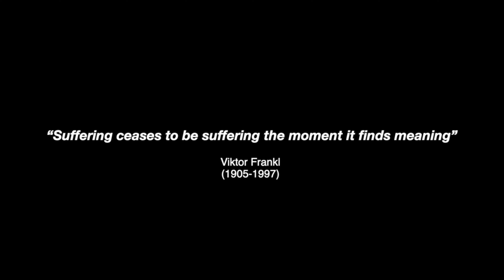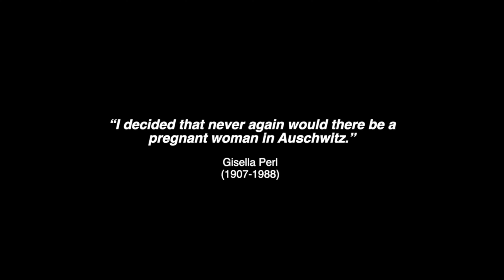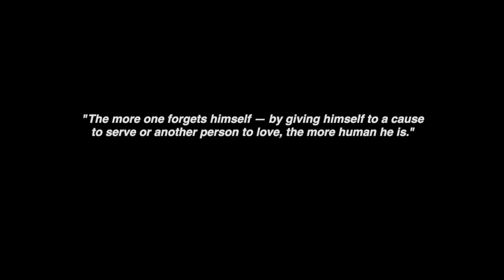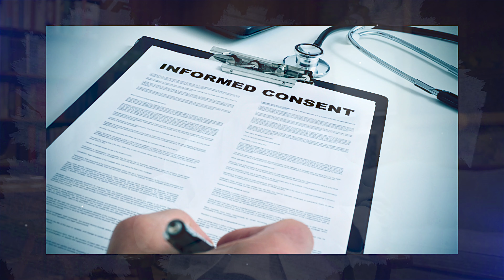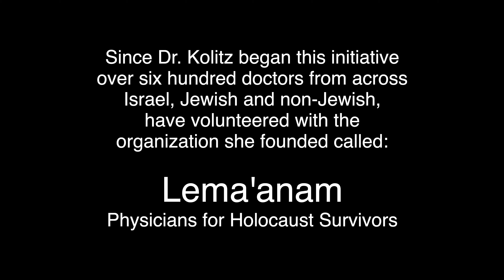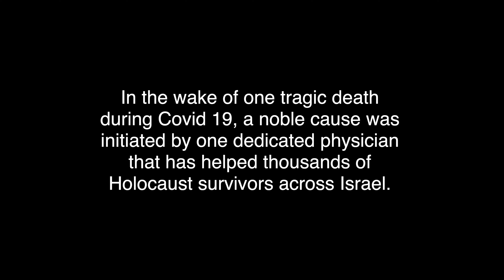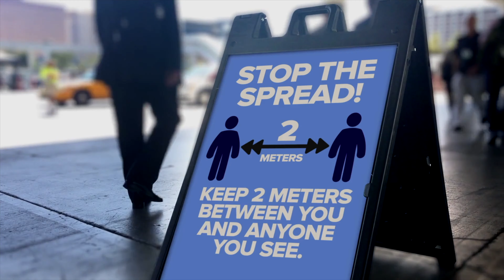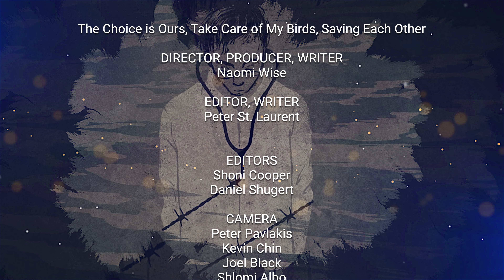Medicine and Morality: Lessons from the Holocaust and COVID-19 Part II- The Choice is Ours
Join us on Monday, April 12, 2021 at 7:30PM ET, for "Part II: The Choice is Ours" of “Medicine and Morality: Lessons from the Holocaust and COVID-19”.

View moving accounts of medical heroes defying the Nazis during the Holocaust as well as current stories of those on the front lines battling the COVID-19 pandemic. Noted scholars will discuss the impact of the Holocaust on modern medical ethics and the moral implications of combatting COVID-19. With special presentations from March of the Living music leaders.